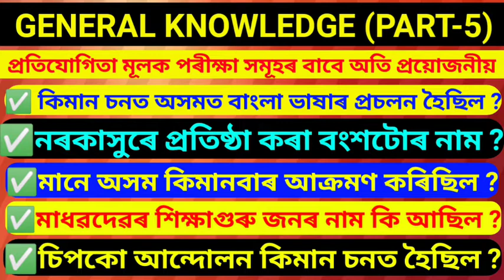(Part-5) General knowledge For Competitive exams, Assam History, India History, Assam Police,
About video ❤️👉 (Part-5) General knowledge For Competitive exams, Assam History, India History, Assam Police.